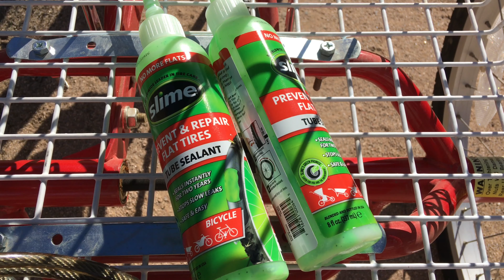Sun 24 Traditional Trike Back in Action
The return of my beloved tricycle :3

I got a bunch of goat head punctures all at once last July and ran out patches so it's been out of service since the local stores don't stock inner tubes for this size and all the slime bottles were out of stock until recently. The holes are now well plugged and I don't have to worry about future punctures either :3